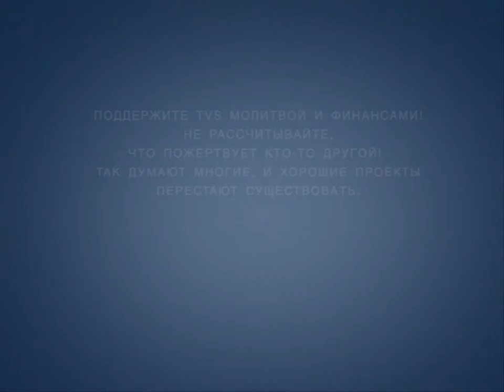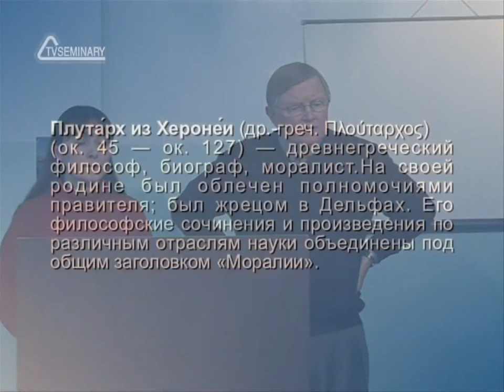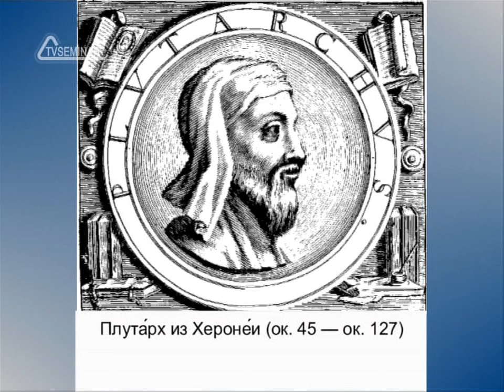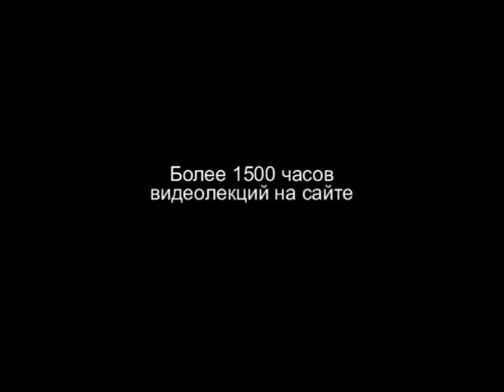HS201 Rus 8 Небиблейские источники новозаветной истории Римские и греческие источники